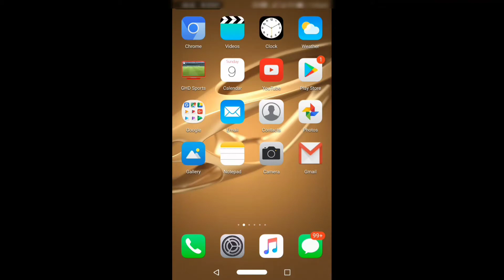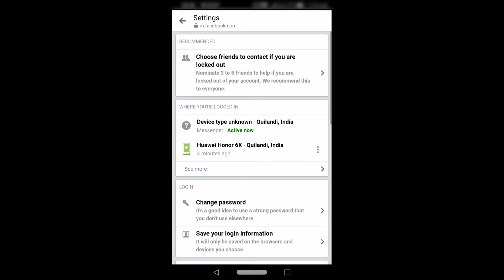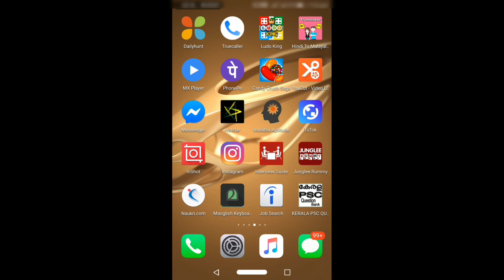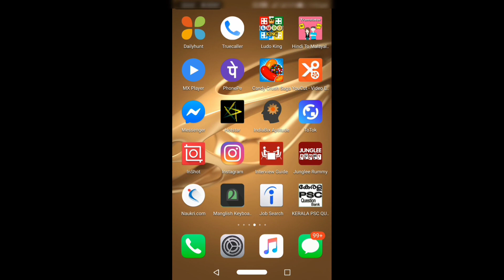How to Logout from Facebook Messenger On Android 2020 New|Malayalam|Facebook Users Must know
In this video tutorial about how to logout from facebook messenger app on android mobile, It's very easy way to sign out from messenger. we can easily logout from Facebook Messenger. please follow my simple steps.

1.How to sign out from messenger?
2.Can i log out of facebook messenger?
3.How to Log Out of Messenger?